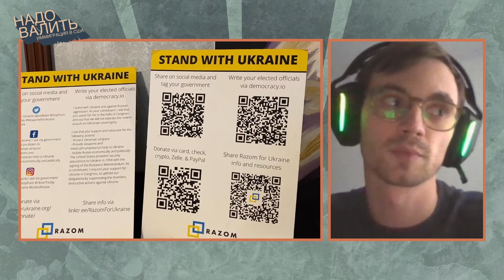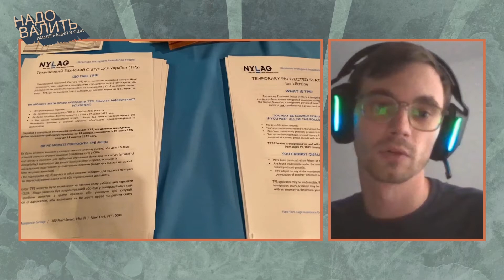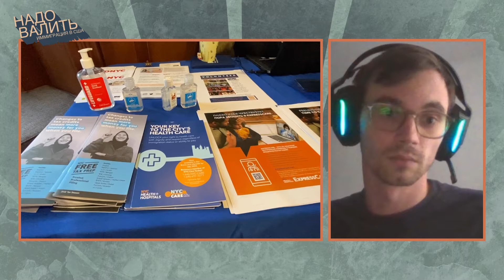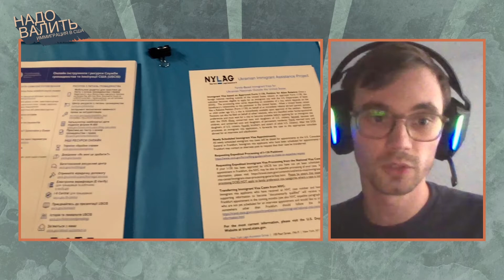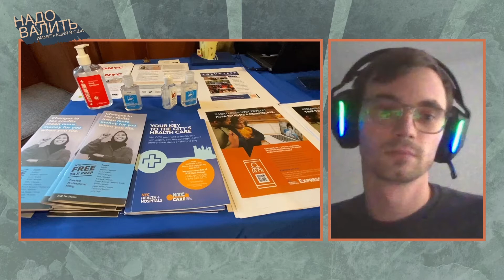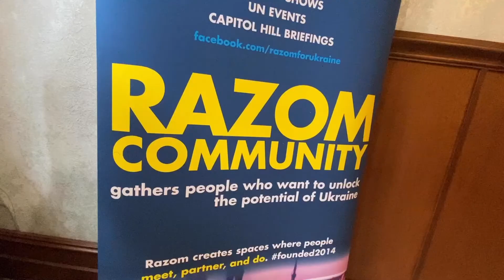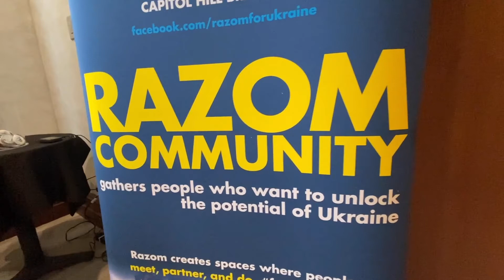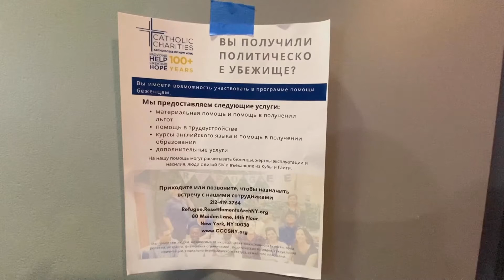"Я все сделал правильно": с какими проблемами сталкиваются украинцы по программе Uniting for Ukraine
Молодой человек по имени Егор (фамилию попросил не называть) решил воспользоваться программой U4U, которая дает право украинцам приехать в Америку. Но и это не дает гарантии всем тем, кто пытается уехать из Украины. В "Бюро" мы с иммиграционным адвокатом попытались понять, что же могло стать причиной задержки документов по программа "Единство для Украины" и почему Егор до сих пор не может попасть в США.

И не забывайте рекомендовать нас своим друзьям и знакомым!